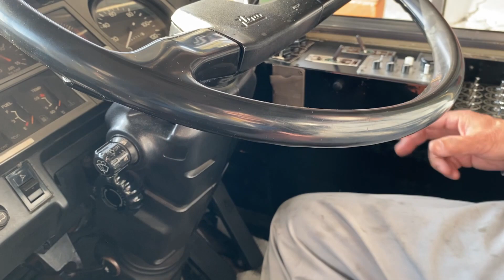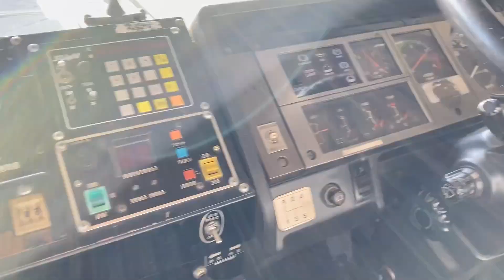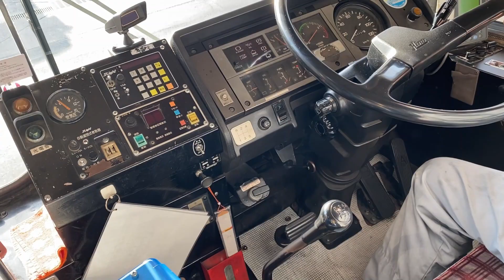整備士が語る！伊予鉄南予バス「RJ 1558」！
伊予鉄南予バスに在籍する車両RJ1558のご紹介！

もともとは伊予鉄バスの車両でしたが、
伊予鉄南予バスに譲渡しました。

そんなRJ1558について、
整備担当の方にお話しを聞きました。

普段は見られないような光景も大公開！